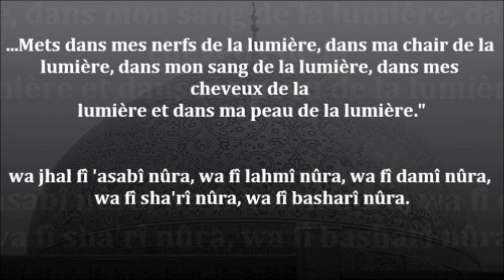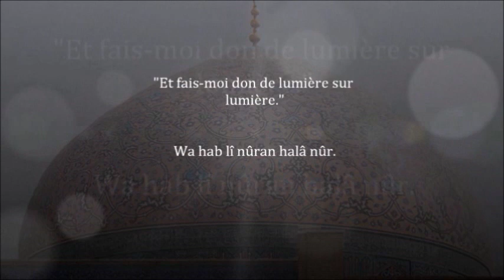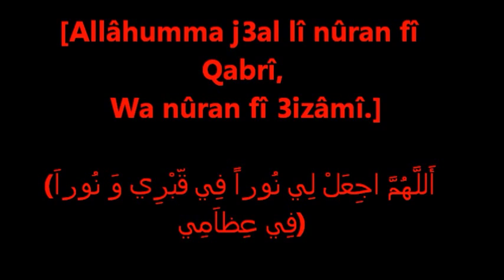Invocation en allant à la mosquée(Phonétique Arabe Français).